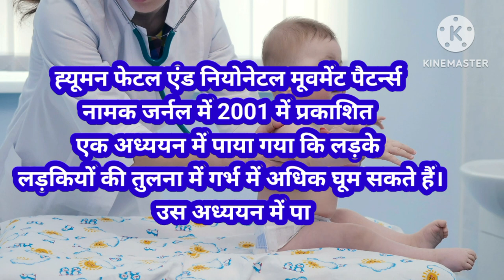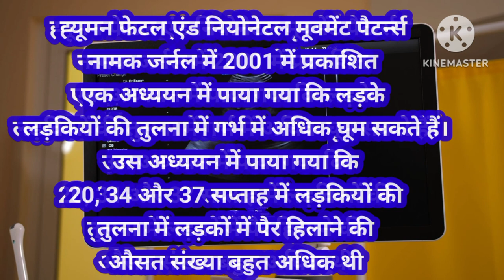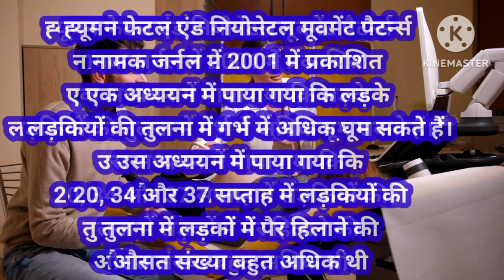my कौन ज्यादा लात मारता है लड़का या लड़की?kon jyada kicks karta h baby boy or girl?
my घर पर उबटन कैसे बनाते हैं? bachche ke bal hatane ke liye ubtan kaise bnaye
#my मैं घर पर बच्चे के बाल कैसे हटा सकती हूं?बेबी हेयर रिमूव उबटन baby hair remove
my प्रेगनेंसी में सीधे सोने से क्या होता है? pregnancy me sidhe kyo nhi sona chahiye ?
my स्ट्रेच मार्क्स को कैसे खत्म करें?How to remove stretch marks fast
my पुत्री प्राप्ति के लिए गर्भधारण कब करें?पुत्र प्राप्ति के योग कैसे बनते हैं?कौन सा फल खाना चाहिए#my प्रेगनेंसी का संकेत क्या है?प्रेगनेंसी कन्फर्म कैसे करें?प्रेग्नेंट होने के कितने दिन बाद लक्षण
#my // baby hair remove // बच्चों के शरीर से बाल कैसे हटाए
baby boy or girl? gender prediction test at home // बेटा होगा या बेटी कैसे पता चलेगा?
my / बेबी को बार-बार उल्टी आना ?बच्चा दूध क्यों निकलता है? new born baby ko ulti aana / upaye
my baby ke liye kon sa oil sabse achcha hota hai ? kis mosam me kon sa oil lgaye? ghar ka bna tel
my baby pet me kaisa hai kaise pata kare ?बच्चा पेट में कैसा h कैसे पता करे
my // operation delivery ke bad kis bat ka rakhe dhyan ❤️ kya khaye kya n khaye kya kare kya n kre
my ladka hone ke lakshan /100% अजमाया हुआ/माचिस की तीली से पता करे लड़का या लड़की/ gender test
my 🤰pregnancy me nadi nahi par karni chahiye?गर्भवती महिला को नदी परनहीं करनीचाहिए?यूट्यूबपरपहलीबार
सातवें महीने के बाद महिला को नदी और नाला नहीं पार करना चाहिए। यूट्यूब पर पहली बार
गारंटी kisi ne nhi btaya hoga

my /गर्भ में पल रहा बच्चा लड़का है य लड़की सबसे आसान तरीका /कैसे पता चलता है पेट में लड़का है?100
आप भी नॉर्मल डिलीवरी चाहती है तो यह वीडियो बहुत उपयोग है एक बार जरूर देखें
#operation ke baad normal delivery ho sakti hai kya

किन महिलाओं की हो सकती है नॉर्मल डिलीवरी,दूसरी बार नॉर्मल डिलीवरी,सिजेरियन के बाद नॉर्मल डिलीवरी क्‍या होती है,कैसे नार्मल डिलीवरी सिजेरियन डिलीवरी में बदल जाती है,नॉर्मल डिलीवरी के लक्षण,सिजेरियन के बाद नॉर्मल डिलीवरी,नोर्मल डिलीवरी,पीरियड समय से नहीं आता है तो क्या परेशानी हो सकती है,सिजेरियन डिलीवरी,सीजर डिलीवरी से बचने के उपाय,डॉक्टर से जानिए सिजेरियन डिलीवरी का पूरा सच,कैसे होती है सिजेरियन डिलीवरी,सिजेरियन डिलीवरी क्यों
bada operation se baccha hota hai to kya kya khana chahiye,operation se bacha kaise hota hai,shadi se pehle hydrocele operation kara sakte hai ya nahi,operation se kitne bache ho sakte hain,bache operation se q hote hain,shadi se pehle hydrocele ka operation karana theek hai ya nahi,aj kal bachy operation sy q paida hoty hai,operation,laproscopy operation me kya hota hai,bada operation ke baad kya khana chahiye,operation k saat bachy paida karna
first baby operation se hua hai to kya dusra bhi operation se hoga

operation,operation se bache ho sakte hain,piles laser operation,operation ke baad normal delivery ho sakti hai,after operation what to eat,ligation operation ke baad pregnant kaise bane,after operation,operation ke baad normal delivery,after operation exercise,hernia operation,lasik operation cost,laparoscopic appendix operation,tube band karne ke operation ke baad maa kaise bane,lasik operation,cesarean baby kaise hota hai#subscribe गर्भ में पल रहा बच्चा लड़का है या लड़की जाने का सबसे आसान तरीका हाथ छू कर पता करें गारंटी5
गर्भ में पल रहा बच्चा लड़का है या लड़की जाने का सबसे आसान तरीका